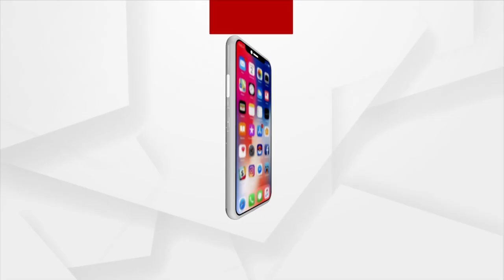Union Minister Dharmendra Pradhan To Visit Niashcintakoili Today